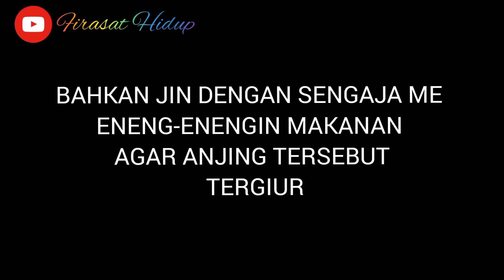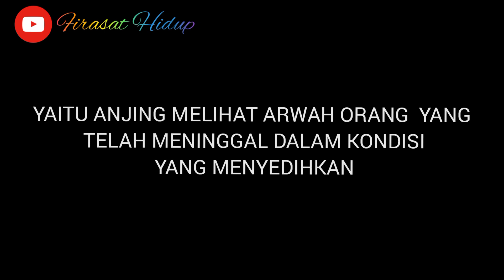MALAM JUMAT ANJING MELOLONG. INI PENYEBAB NYA?...